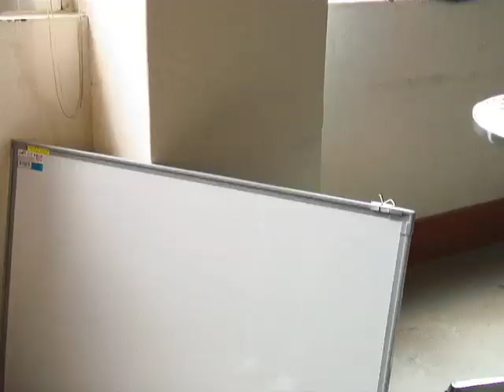Everything is Everything by Koki Tanaka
originally made in 2006 by Koki Tanaka for the installation version. And this is single screen version edited in 2007.

note: On the occasion of the Taipei Biennale, Me, my friends and my gallerist  went to Taipei city, then found mere materials in daily use which is you can easily find in most of asian city. We were collecting the moment of improvised "performance" with those objects to activate possibility of how we could see it differently.